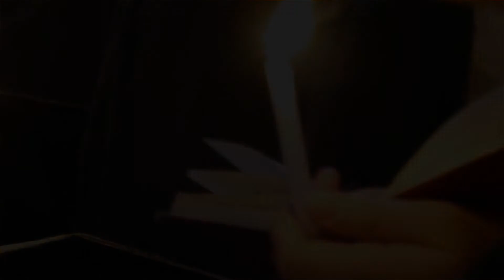Vigil by Gerard Avila LeDoux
Gerard Avila LeDoux performs his original composition for cello: "Vigil".